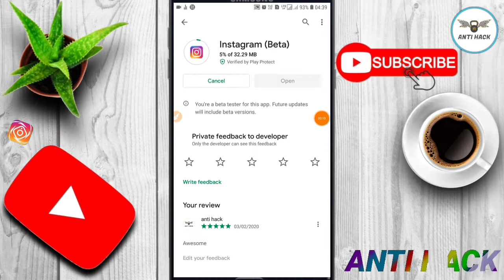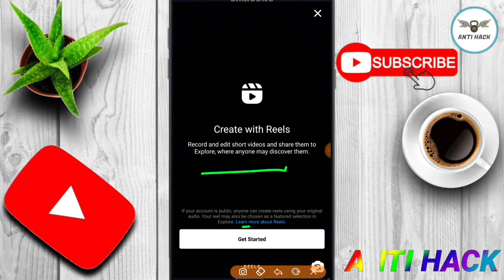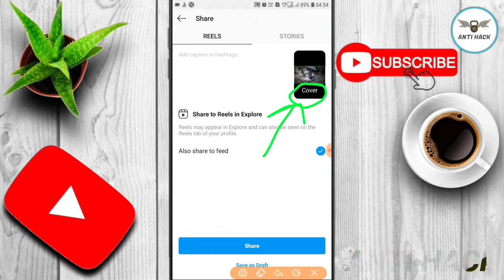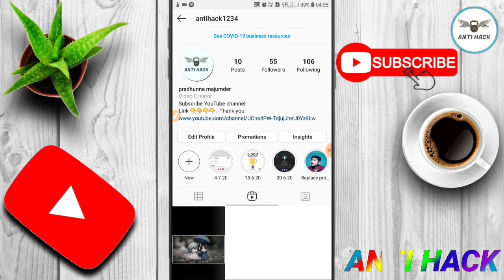Instagram Reels pe video post kaise kare || Instagram Reels pe video upload kaise kare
Instagram Reels kiya hai? kaise milega?

hind app kiya hai?? kaise use kare??

Dubshoot app kiya hai?? kaise use kare

Elyments app kiya hai ? kaise use kare??

Moo app kiya hai??? kaise use kare?

Hai Guys Es Video Me Hm Apko Batayenge Ki

Connect me for latest tech news:-

Note- NOTE : ALL THE IMAGES / PICTURES SHOWN IN THE VIDEO BELONGS TO THE RESPECTED OWNERS AND NOT ME . I AM NOT THE OWNER OF ANY PICTURES SHOWED IN THE VIDEO . THIS VIDEO IS ONLY FOR REVIEW AND TUTORIALS . ALL THE MUSIC IN THE VIDEO BELONGS TO OWNER OF THIS APPLICATION OR MUSIC PRODUCER . I AM JUST REVIEWING THE APPLICATION TO TEACH MY VIEWERS THAT HOW TO USE THIS APPLICATION MORE ACCURATELY .